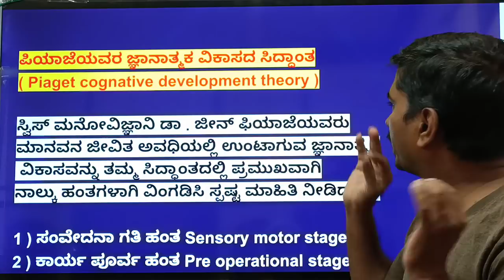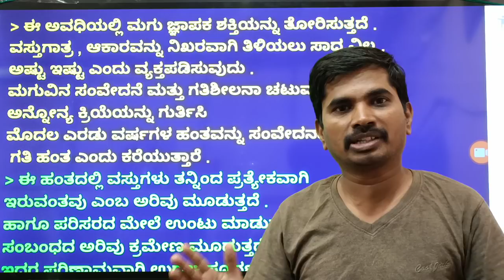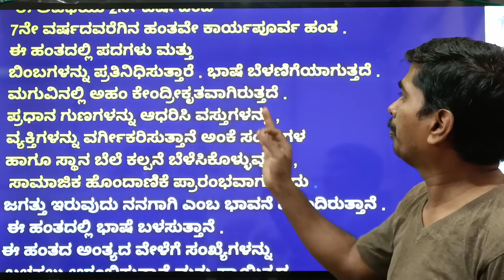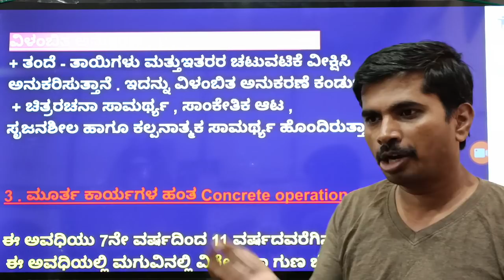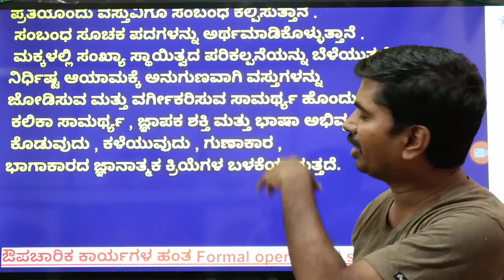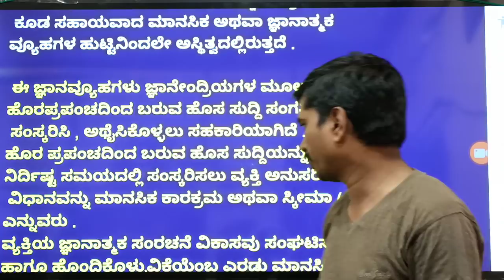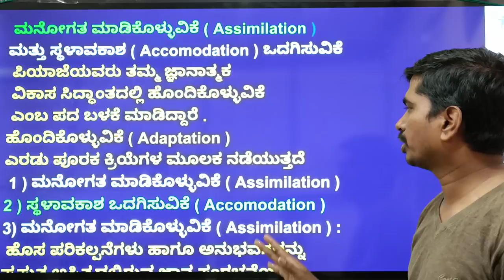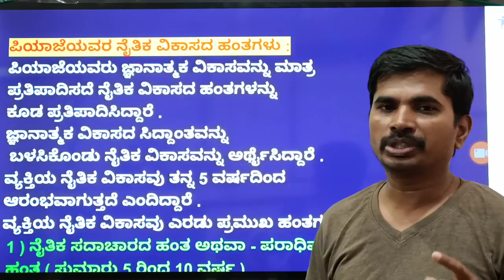TET/GPSTR ಶೈಕ್ಷಣಿಕ ಮನೋವಿಜ್ಞಾನ ; ಜೀನ್ ಪಿಯಾಜೆಯವರ ಜ್ಞಾನಾತ್ಮಕ ಸಿದ್ದಾಂತದ ವಿಶ್ಲೇಷಣೆ